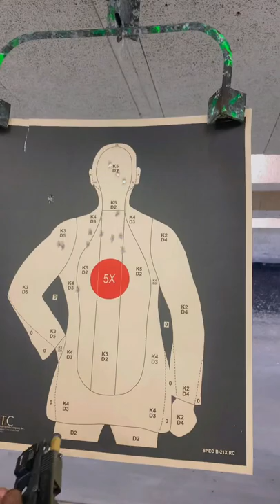Went to the range 🎯…should’ve went to the barber 💈 🥵